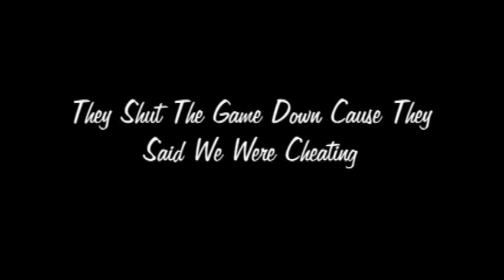Ak DNYCE ITGBKI & Pro 2 Da JecT x vs IAI DON IAI & eMpHaSiZe X z O